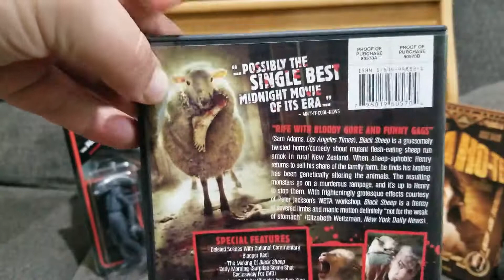Halloween Movie Picks - Part 3 (The Letter B)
The Lord of Death has taken a powder for the moment, and is replaced by The Alien. The Alien and I bring you two "B" offerings for the Halloween season!

Agree? Disagree? What would your pick be?